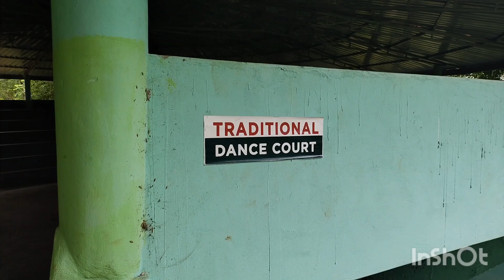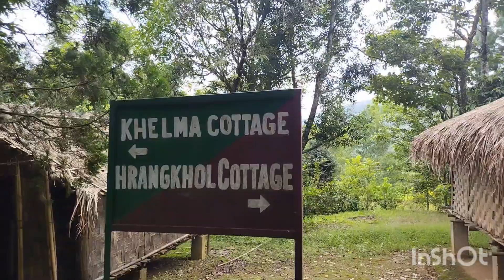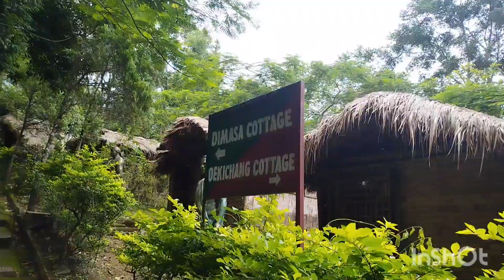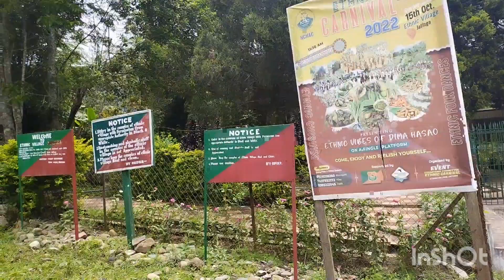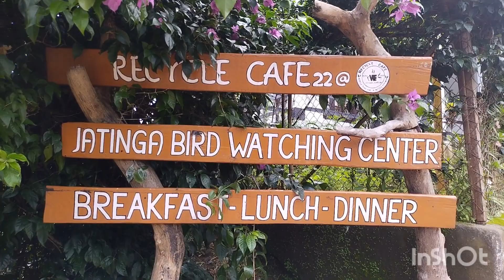Second Switzerland in Assam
A beautiful Place in a Assam Haflong.